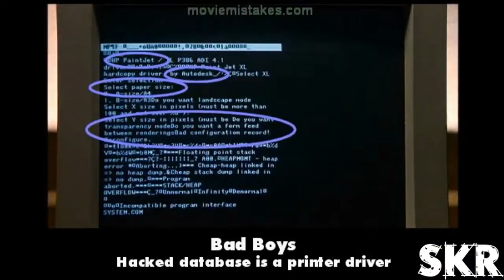Movie Mistakes: Bad Boys (1995)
SKRMain shows you the mistakes in Bad Boys (1995).